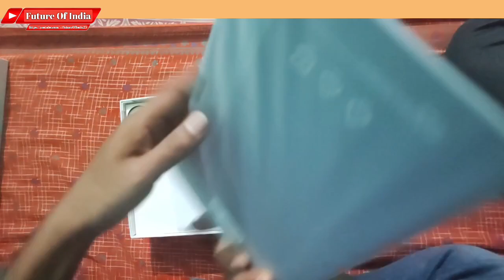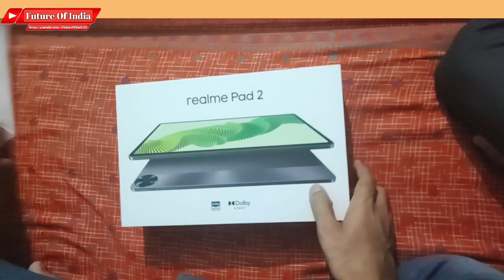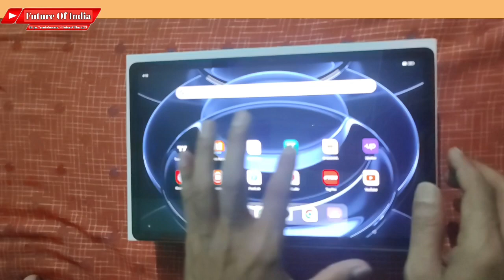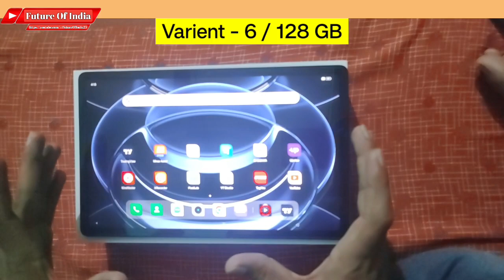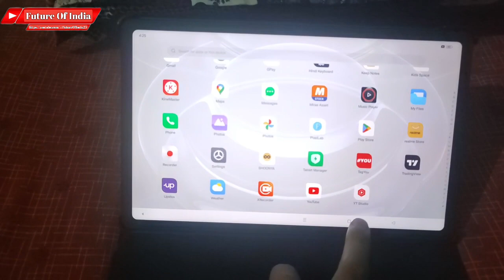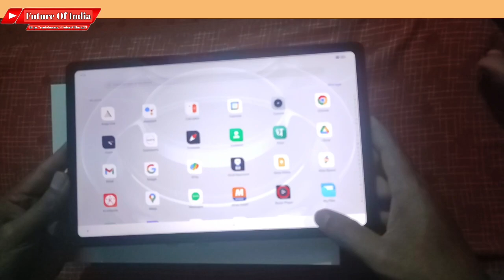Realme Pad 2 Unboxing & First View 🔥 Realme Pad 2 - Best Android Tablet Under 20000 Rupees | Hindi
In this video you will know about Realme Pad 2 unboxing & first look .

Hash Tags -

Please Note:-